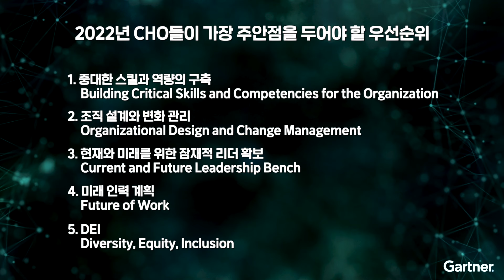2022 가트너 HR(인사) 트렌드 리포트 HR Trend Report [미진서재 리포트]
안녕하세요
미진서재 주인장 조미진 입니다.

최신 리더십, HR, HRD 트렌드 를
한눈에 알아보는 미진서재 리포트입니다.

2022 HR 트렌드는 어떻게 될까요?
글로벌 리서치 기관인 가트너가 발표한
HR 트렌드 우선순위 Top5를 소개합니다

HR 트렌트를 알아보고, 저의 인사이트 담았습니다
관심 많은 HR 프로페셔널분들에게